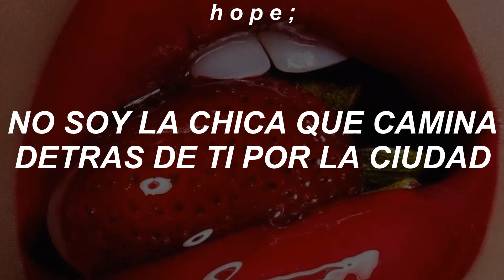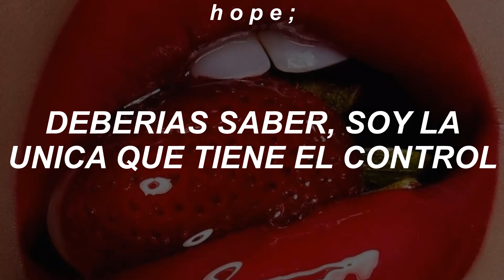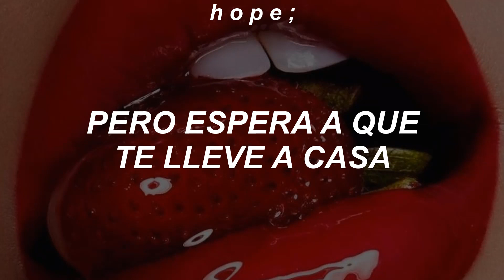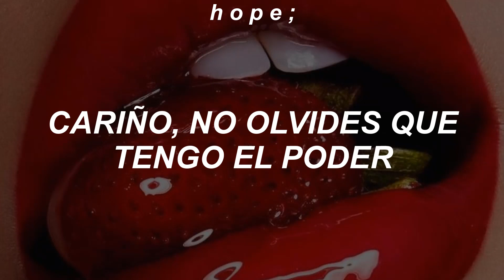"you're the man but i got the power" Little Mix - Power // Español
little mix power Mix - Power (Sub Español/Traducida)
Little Mix - Power (Letra Español/Lyrics)
Little Mix - Power (Español/Lyrics)

Adfdsngdkfjngjdkfh 💛🌙
GENTEE, estoy aprovechando la popularidad que esta teniendo hacer este vídeo, así que dije bueno ¿por que yo no? ademas de que es un TEMAZO de la mano de Gaga que me pone contento que este recibiendo al fin el conocimiento que mereció siempre, suscribanse ♥

→ all the copyright goes to Little Mix.